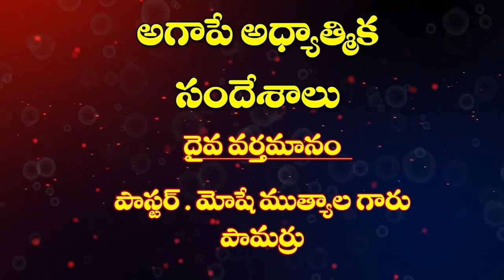4 01 2024 MUTYALA MOSHE GAARU అంశం : దేవునితో కలసి సాగిపోదాం